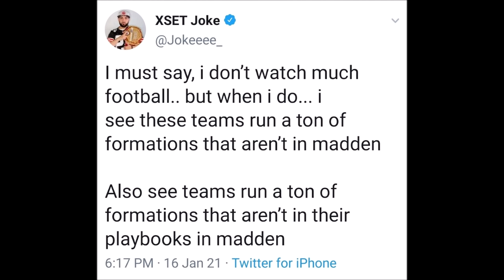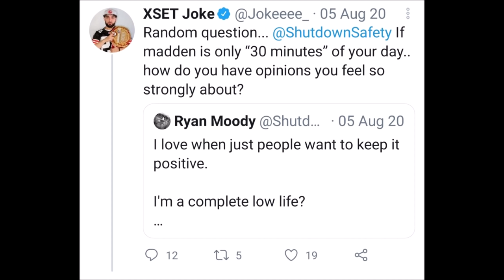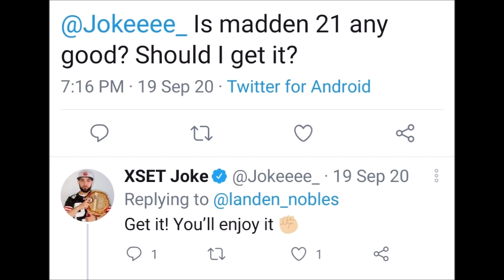Madden 21 Finally Why EA Cant Make A Decent Game!